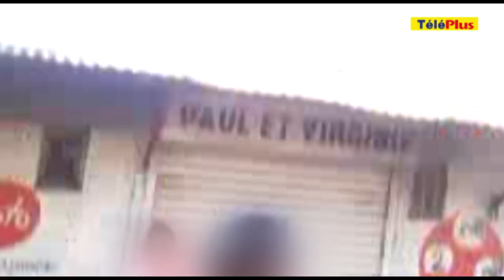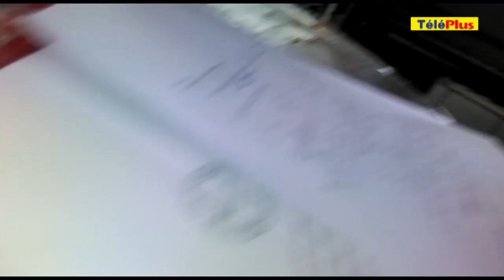Un policier traite des marchands ambulants de « vendeurs la drogue »